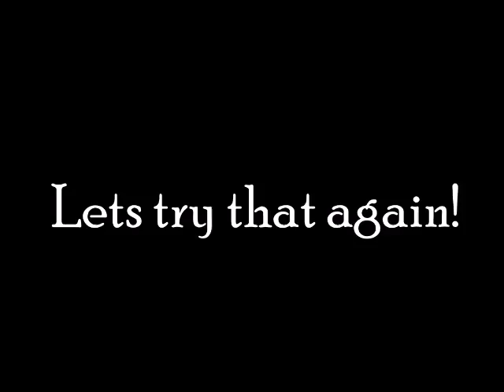RH Toffee Pop Jock Paget Clinic Nov 2014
Just about five year old Toffee at her first eventing clinic. Two days with Jock Paget. Day 1 SJ and then Day 2 XC (this video).